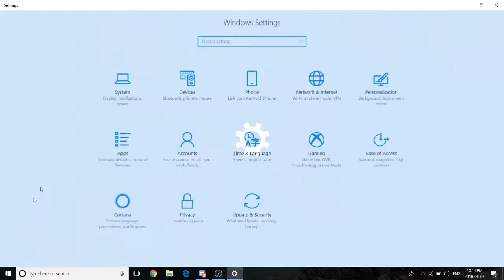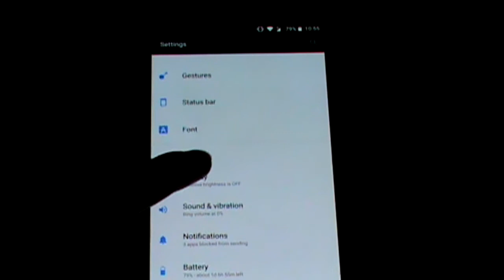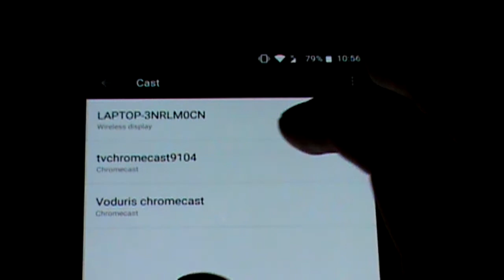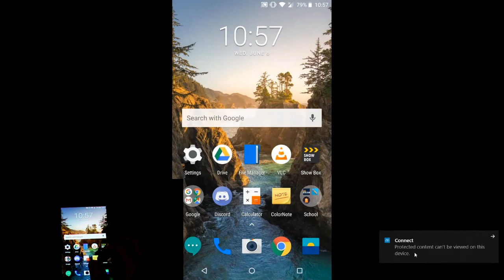How To Cast An Android Screen Onto A Windows 10 PC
This video is a tutorial on how to cast or project the screen of you android device to your Windows 10 PC. This does not require and downloads or software and is all built into windows 10 and android. I also noticed that there is very little delay which is definitely an advantage.